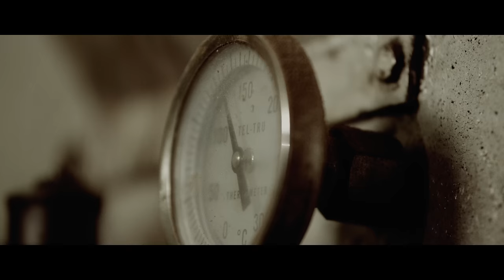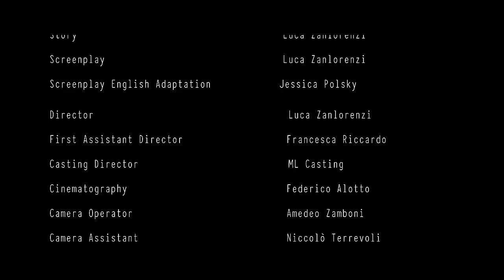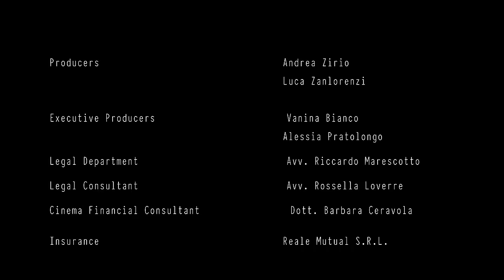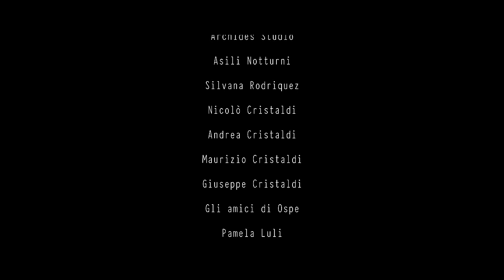SEXGAME | HD HORROR MOVIE IN ENGLISH | FULL SCARY FILM | V HORROR